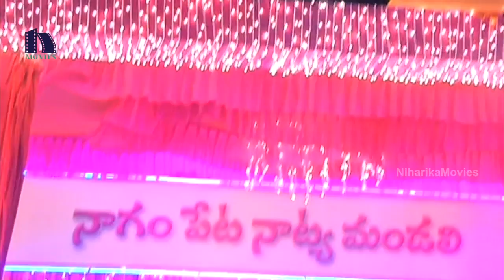Raai Laxmi Where is the Venkatalakshmi Song Coverage | Pujita Ponnada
Watch Raai Laxmi Where is the Venkatalakshmi Song Coverage.